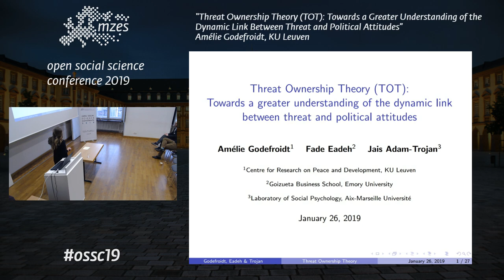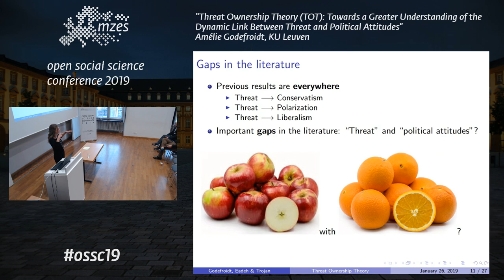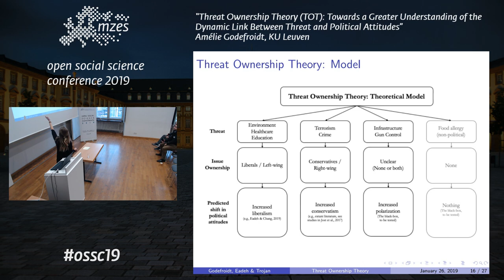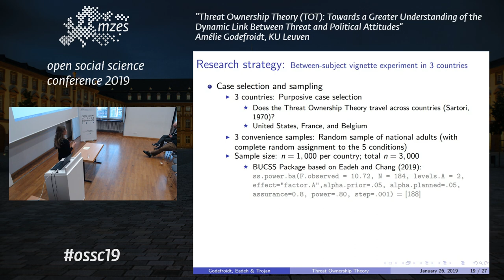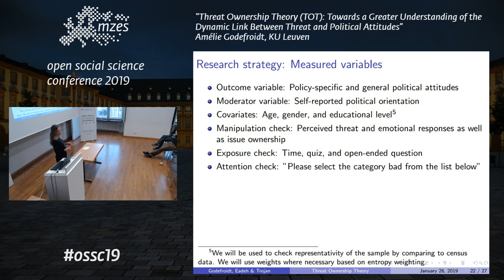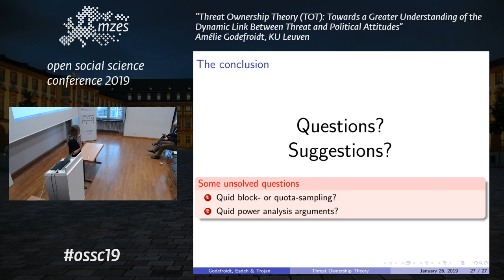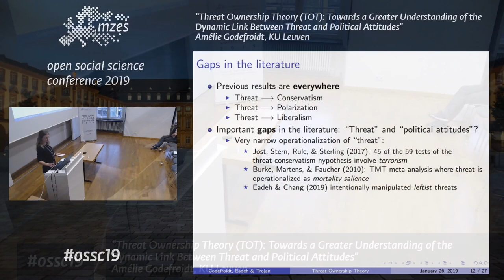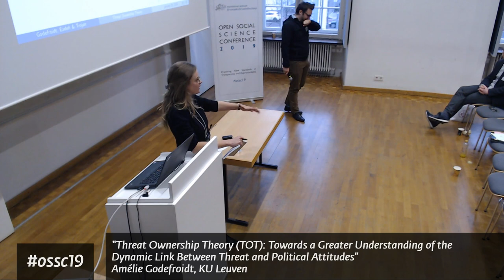OSSC19: Amélie Godefroidt | Threat Ownership Theory (TOT)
OSSC19 - MZES-GESIS Pre-Registration Challenge
“Threat Ownership Theory (TOT): Towards a Greater Understanding of the Dynamic Link Between Threat and Political Attitudes” | Amélie Godefroidt, KU Leuven